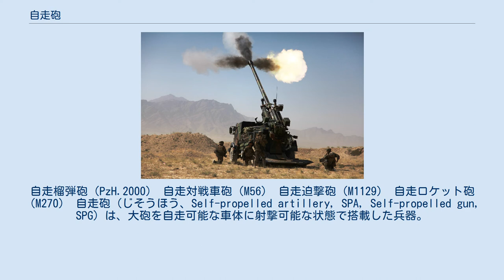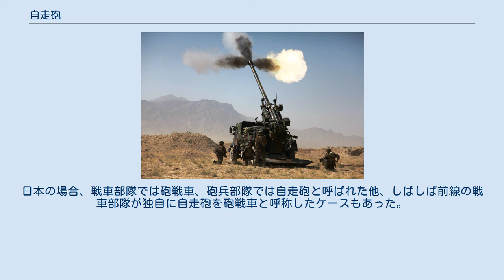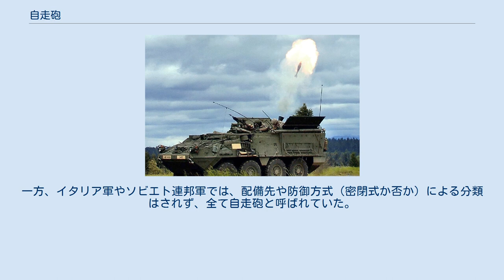自走砲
自走榴弾砲（PzH.2000） 自走対戦車砲（M56） 自走迫撃砲（M1129） 自走ロケット砲（M270） 自走砲（じそうほう、Self-propelled artillery, SPA, Self-propelled gun, SPG）は、大砲を自走可能な車体に射撃可能な状態で搭載した兵器。
 装備する大砲の種類によって自走榴弾砲（自走カノン砲）、自走迫撃砲、自走無反動砲、自走対空砲などがある。
過去には自走臼砲、自走対戦車砲、自走歩兵砲なども存在し、小型トラックに砲を載せただけの物から、重さ120トンを超えるカール自走臼砲まで、多種多様な自走砲が開発された。
運用する軍組織によっては突撃砲や砲戦車などとも呼ばれた。
21世紀の現在では、単に自走砲と言えば自走榴弾砲を指すことが多い。
 レール上を移動する列車砲は自力では移動できないので自走砲ではない。
また、近年では牽引式榴弾砲の中には、陣地展開時や陣地変換のために補助エンジンによって短距離を自走できるもの（FH70やTRF1など）もあるが、これも自走砲には含まれない。
 トラックの車体に榴弾砲を搭載した、カエサル 155mm自走榴弾砲。
 キャビン部分には装甲が施されている 野戦で砲兵が扱う大砲は、人間あるいは牛馬、自動車などによる牽引式で移動するが、迅速な移動には問題があった。
射撃陣地に到着後、牽引状態から射撃状態に移行し、射撃後に移動するため再び牽引状態にもどすのに時間が必要である。
又、大砲は徐々に大型化し人・馬が扱うのには困難なほど大型化し重量を増していった。
自走砲はこのような問題を解決するために生まれた。
 対砲兵レーダーが発達すると、自走砲の射撃後の陣地変換が非常に重要な要素となった。
同じ位置から射撃を続けると、弾道を電波で探知・計測する敵の対砲兵レーダーによって発射位置が特定され、砲やミサイル、空爆による反撃を受ける可能性が高くなる。
これを避けるために数発砲撃した後に素早く移動するための機動性として自走能力が必要となっている。
さらに、射撃管制装置と自動装填装置の進化により、短時間に大量の連続射撃を行うバースト射撃能力が求められている。
バースト射撃能力の例として、ロシアの2S19では、持続射撃時には毎分2発の砲撃を行うが、バースト射撃の際には毎分8発の砲撃を行うことが出来る。
 このほか、最新型の自走榴弾砲では単一の砲から発射された複数発の砲弾が同一目標にほぼ同時に着弾するように高仰角から少しずつ仰角と装薬量を小さくしながら連射するMRSI（Multiple Rounds Simultaneous Impact：多数砲弾同時着弾）砲撃を可能としている。
MRSI射撃が可能な自走榴弾砲としては、南アフリカのG6-52やドイツのPzH2000、スロバキアのズザナ、スウェーデンのアーチャーなどが挙げられる。
また、陣地展開から射撃、再移動へのプロセスの時間短縮も重視されている。
ドイツのPzH2000では、8発を発射する砲撃任務を、射撃準備に30秒、射撃に1分、撤収に30秒と、わずか2分間で完了できる。
 ただし、上記のようなバースト射撃能力やMRSI射撃能力などを持つ自走榴弾砲は高価な上に重量も大きくなるため、調達数が制限されたり輸送機による空輸に支障が出たりするようになった。
このため近年では自走砲の原点に立ち返って迅速な移動に焦点を絞り、トラックの荷台部分に榴弾砲を搭載する自走榴弾砲も登場するようになった。
代表的な例としては、フランスのカエサルやイスラエルのATMOS 2000などが挙げられる。
トラック利用型の自走榴弾砲は牽引式榴弾砲と同様に操作・装填されるため連射性能が下がること、また、車体が装輪トラックなため不整地踏破能力や防御力が装軌車両型より劣ることが弱点であるが、低コストなのが利点である。
 戦車と自走砲を分ける境界線はいくぶん曖昧である。
 21世紀現在、近代的な戦車には移動する物体を砲撃する能力（動目標射撃）や、自ら移動しながら砲撃する能力（行進間射撃）が備えられている。
対して自走砲では、自衛戦闘時に直接射撃が行なえるように照準器を持つものもあるものの、あまり重視されていない。
自走砲では、長距離の目標へ向けてどれだけ多くの砲弾を短時間で投射できるかがより重要となる。
 戦車の砲弾は、比較的近距離の低伸弾道を高速で飛翔して短時間のうちに目標に弾着する事を想定しており、敵戦車を攻撃する場合のように硬い目標に対しては徹甲弾や成形炸薬弾が用いられ、軽装甲車両や人員のような軟...